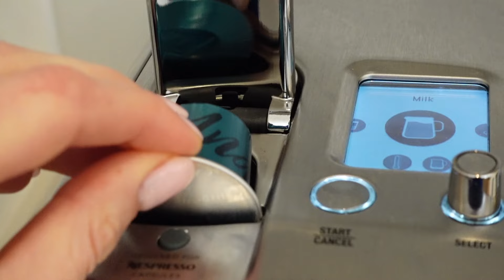Week in my life health, beauty treatments, wellness, cooking.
A few day in my life striving to be the best version of myself

IG & Tik Tok: @ fitwithcambrie